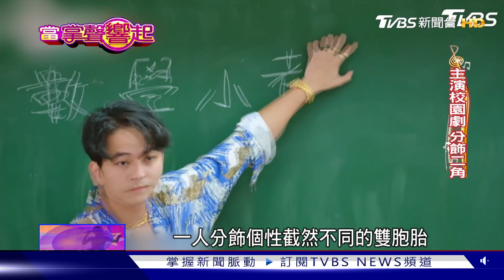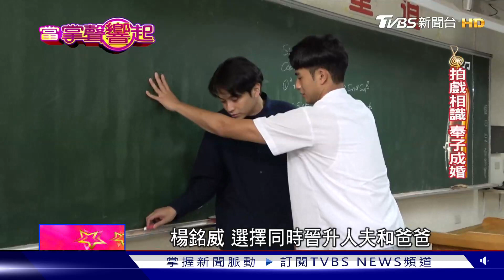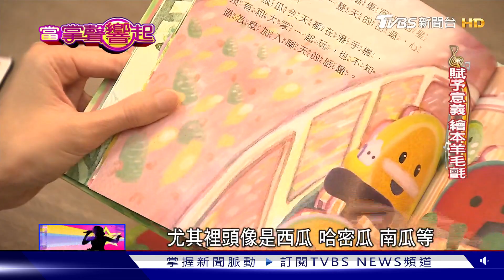【當掌聲響起#185】能歌善舞又會演之外 大明星展現不同面相｜TVBS新聞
藝人舞台魅力十足，但私下生活又會是怎麼樣的風貌呢?李玖哲備戰演唱會，積極自我鍛鍊身材，保持最佳狀態；同樣為自己健康把關的還有資深帥氣男神伊正，為了女兒積極生活，要成為雙寶的驕傲。新手媽媽孟耿如滿口媽媽經，斜槓人生做好做滿，身兼數職不喊累；楊銘威則戲劇、綜藝表現亮眼，專注演出獲得好評。昔日兒童界的偶像─西瓜哥哥李岳與美聲男團優客李林的李驥，則是投身教育，想為孩子打造不一樣的環境。